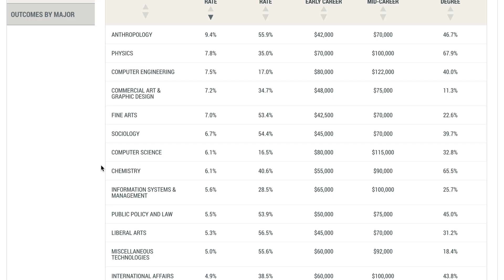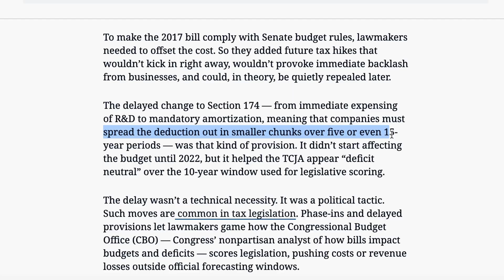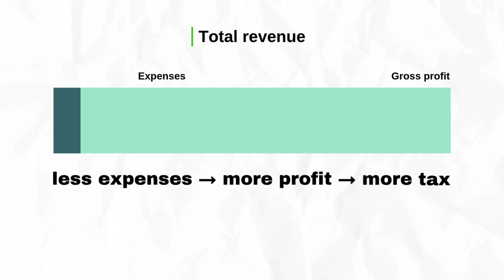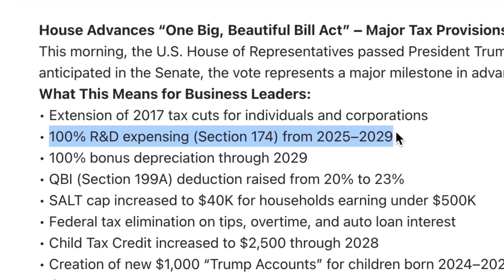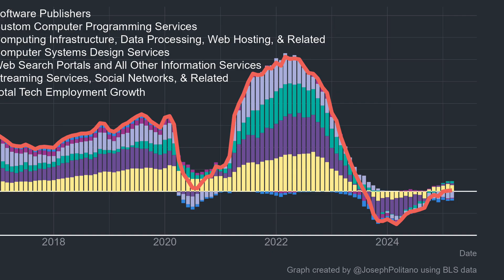Why you can't get a tech job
People are graduating with Computer Science degrees… and ending up with nothing. No interviews. No callbacks.

Everyone blames AI and overhiring, but few people are talking about the real reason tech jobs are disappearing: a tiny tax law from 2017 that quietly made it way more expensive for companies to hire software engineers.

In this episode, I break down Section 174 — what it is, how it changed everything, and why it’s left a whole generation of CS grads locked out of the industry. If you’re trying to get into tech and feel like the game is rigged… it kind of is.

DIGITAL FOOTPRINT SHOW
HOST: Moreno Dizdarevic